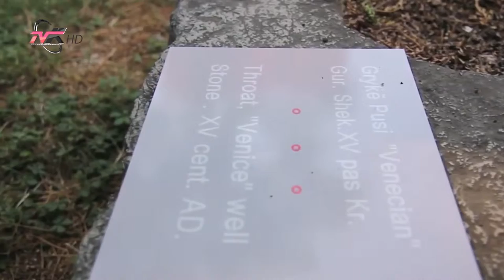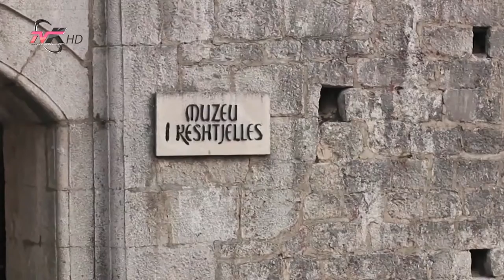Shkodra, Djepi i kulturës